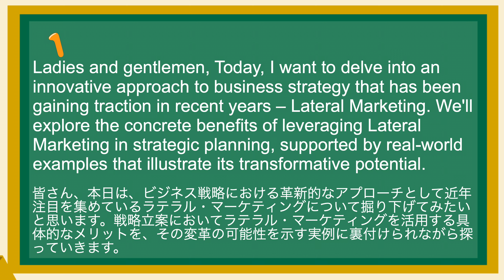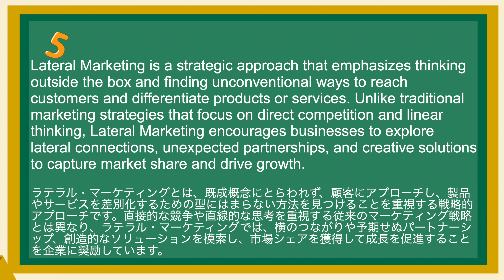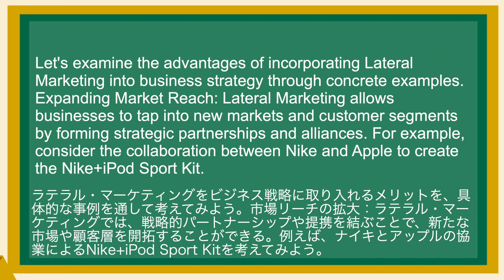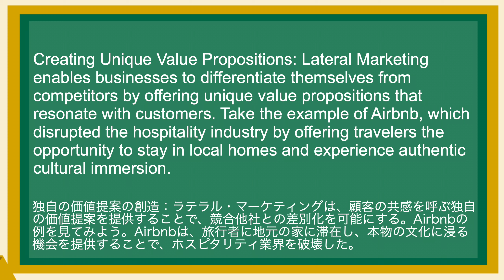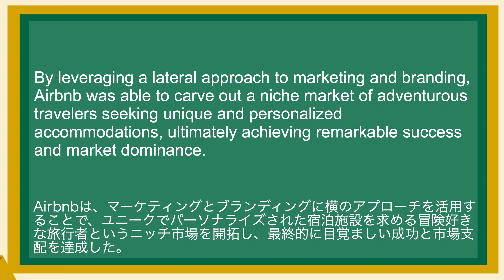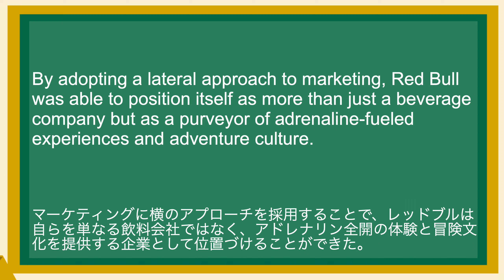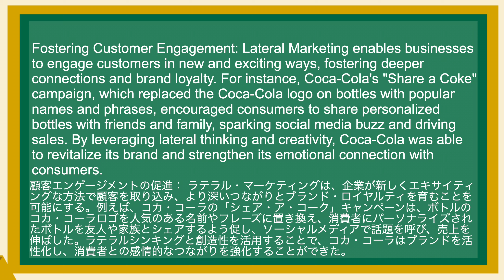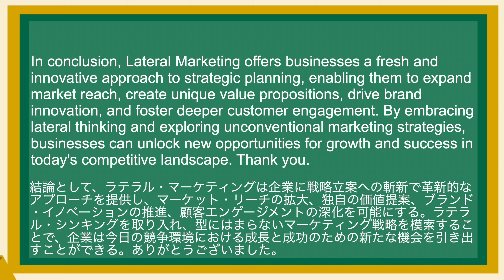英語が上達する！英語シャドーイング教室454 ラテラル・マーケティン ビジネスで使えるフレーズ225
(1)
Ladies and gentlemen, Today, I want to delve into an innovative approach to business strategy that has been gaining traction in recent years – Lateral Marketing. We'll explore the concrete benefits of leveraging Lateral Marketing in strategic planning, supported by real-world examples that illustrate its transformative potential.
皆さん、本日は、ビジネス戦略における革新的なアプローチとして近年注目を集めているラテラル・マーケティングについて掘り下げてみたいと思います。戦略立案においてラテラル・マーケティングを活用する具体的なメリットを、その変革の可能性を示す実例に裏付けられながら探っていきます。

(2)
Lateral Marketing is a strategic approach that emphasizes thinking outside the box and finding unconventional ways to reach customers and differentiate products or services. Unlike traditional marketing strategies that focus on direct competition and linear thinking, Lateral Marketing encourages businesses to explore lateral connections, unexpected partnerships, and creative solutions to capture market share and drive growth.
ラテラル・マーケティングとは、既成概念にとらわれず、顧客にアプローチし、製品やサービスを差別化するための型にはまらない方法を見つけることを重視する戦略的アプローチです。直接的な競争や直線的な思考を重視する従来のマーケティング戦略とは異なり、ラテラル・マーケティングでは、横のつながりや予期せぬパートナーシップ、創造的なソリューションを模索し、市場シェアを獲得して成長を促進することを企業に奨励しています。

(3)
Let's examine the advantages of incorporating Lateral Marketing into business strategy through concrete examples. Expanding Market Reach: Lateral Marketing allows businesses to tap into new markets and customer segments by forming strategic partnerships and alliances. For example, consider the collaboration between Nike and Apple to create the Nike+iPod Sport Kit.

(4)
By integrating Nike's athletic shoes with Apple's iPod technology, the companies were able to target tech-savvy fitness enthusiasts who were previously untapped by traditional sports apparel brands. This lateral partnership not only expanded Nike's market reach but also enhanced its brand image as an innovator in the fitness industry.

(5)
Creating Unique Value Propositions: Lateral Marketing enables businesses to differentiate themselves from competitors by offering unique value propositions that resonate with customers. Take the example of Airbnb, which disrupted the hospitality industry by offering travelers the opportunity to stay in local homes and experience authentic cultural immersion.

(6)
By leveraging a lateral approach to marketing and branding, Airbnb was able to carve out a niche market of adventurous travelers seeking unique and personalized accommodations, ultimately achieving remarkable success and market dominance.

(7)
Driving Brand Innovation: Lateral Marketing encourages businesses to embrace creativity and innovation in their marketing strategies, leading to breakthrough ideas and disruptive innovations. Consider the case of Red Bull, which transformed its brand from a mere energy drink to a lifestyle brand through unconventional marketing tactics such as extreme sports sponsorships, viral marketing campaigns, and branded content creation.

(8)
By adopting a lateral approach to marketing, Red Bull was able to position itself as more than just a beverage company but as a purveyor of adrenaline-fueled experiences and adventure culture.

(9)
Fostering Customer Engagement: Lateral Marketing enables businesses to engage customers in new and exciting ways, fostering deeper connections and brand loyalty. For instance, Coca-Cola's "Share a Coke" campaign, which replaced the Coca-Cola logo on bottles with popular names and phrases, encouraged consumers to share personalized bottles with friends and family, sparking social media buzz and driving sales. By leveraging lateral thinking and creativity, Coca-Cola was able to revitalize its brand and strengthen its emotional connection with consumers.

(10)
In conclusion, Lateral Marketing offers businesses a fresh and innovative approach to strategic planning, enabling them to expand market reach, create unique value propositions, drive brand innovation, and foster deeper customer engagement. By embracing lateral thinking and exploring unconventional marketing strategies, businesses can unlock new opportunities for growth and success in today's competitive landscape. Thank you.